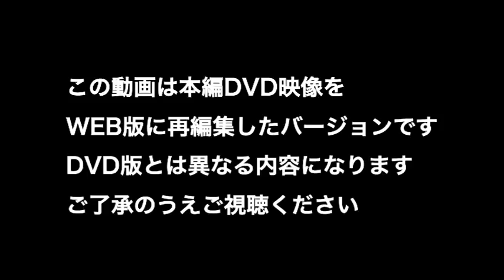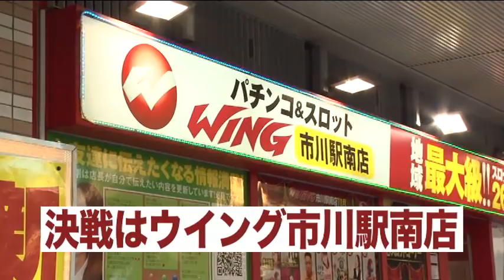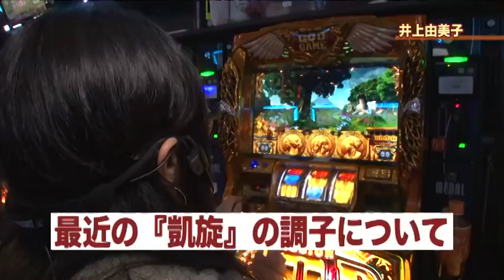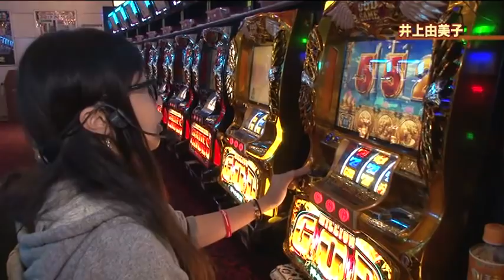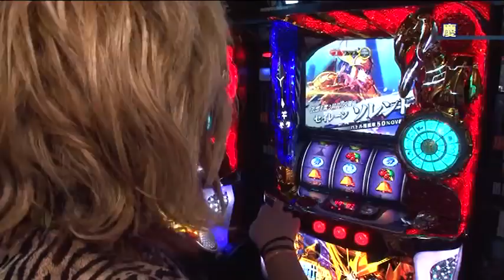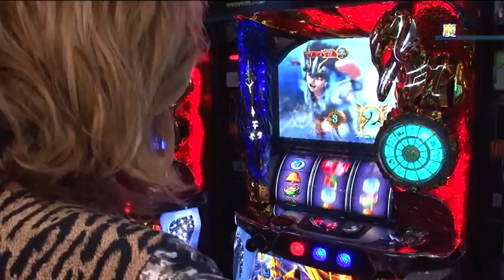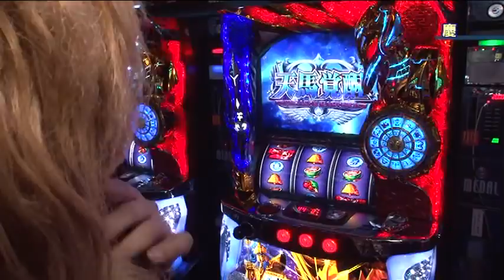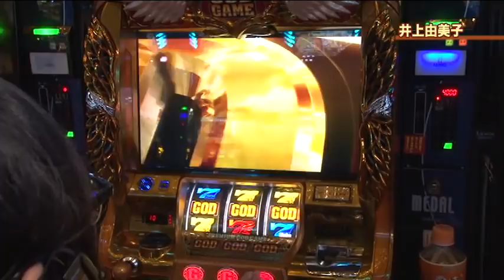天翼の万枚狂想曲 第2試合_WEB版 慶 VS 井上由美子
2018年3月1日発売予定の『パチスロ実戦術　天翼の万枚狂想曲』から、WEB用に編集した紹介映像！
マリアチームとアトラスチームが万枚を目指してのチーム対抗タイマンバトル！
第2試合は、華麗なるスロチャラ芸人の慶、対、スロ術のファイティング姐さん井上由美子！

※『パチスロ実戦術　天翼の万枚狂想曲～男と女の回胴激闘録～』特別予告映像

出演：慶、井上由美子

実戦機種：
ミリオンゴッド神々の凱旋
パチスロ笑ゥせぇるすまん3～笑撃のド～ン～
パチスロ聖闘志星矢 海皇覚醒

コピーライト:
(C)UNIVERSAL ENTERTAINMENT

(C)藤子（A）・シンエイ・中央公論新社

(C)車田正美・東映アニメーション

◆動画著作◆